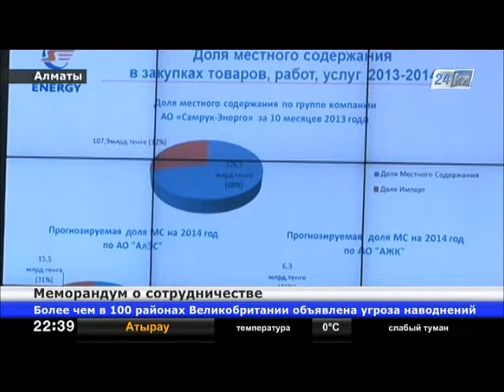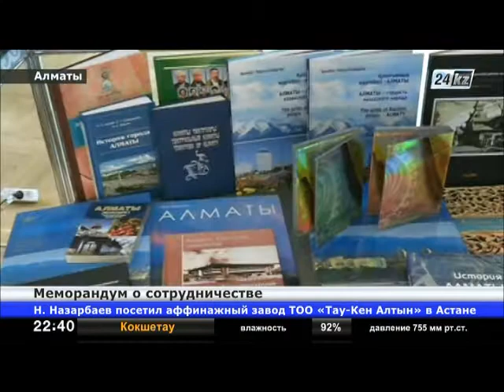В Алматы акимат и фонд «Самрук-Казына» подписали меморандум о взаимодействии